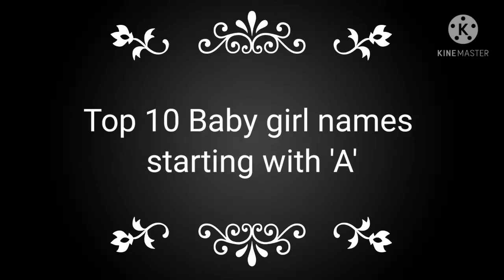Top 10Baby girl names starting with A in telugu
girl names